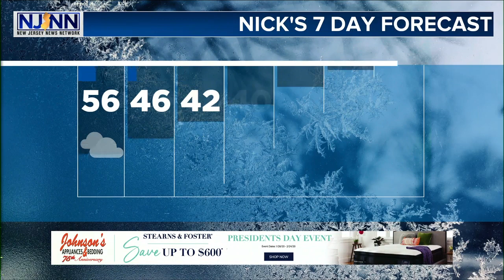Tuesday Evening Forecast February 25th, 2020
Cloudy skies with mist and fog tonight... tomorrow looks cloudy but mainly dry. Believe it or not, a system moving through tomorrow night has the chance to bring us some t-storms late. Beyond that? High winds. Gusts to 40mph possible. Let's talk about it in your LOCAL forecast, here!